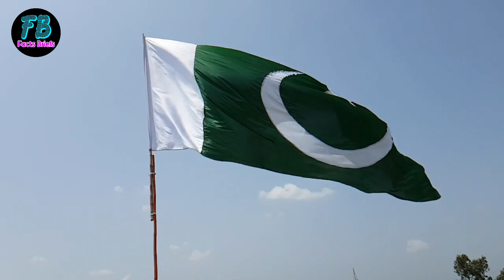Amazing Facts - Why Eagle Kill Snake In Sky || Secret Things You Didn't Know? | Most Amazing Facts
Queries Solved :-
interesting facts,
random facts,
facts,
amazing facts,
facts about,

interesting facts,
random facts,
facts,
amazing facts,
facts about,